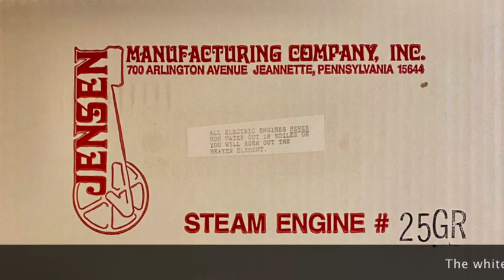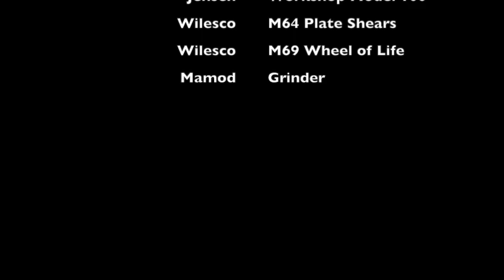Jensen 25GR Steam Engine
The new retro Jensen 25GR steam engine with riveted boiler, black fire box, copper smoke stack and governor. Video includes photos of packaging and driving accessories.